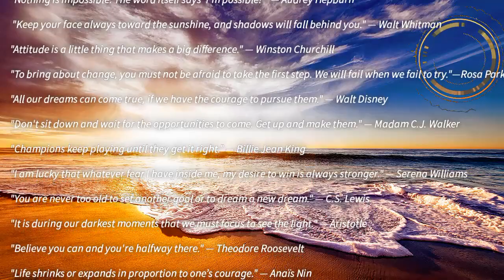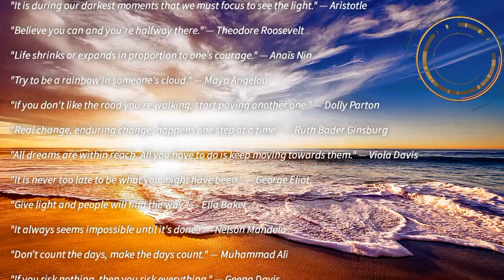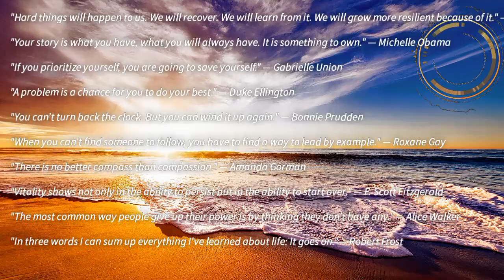Anthem of Inspiration | with Inspirational Quotes | Piano Orchestral Background Music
// Inspire Yourself to Achieve the Success of your Life by listening to this incredible Inspirational music along with some Greatest Quotes of all time. //

Video Edited & Created By:
Pulkit Mehrotra (Musical Wings)

Inspirational Music
Inspirational Quotes
Motivational Quotes
Greatest Quotes of all Time
Inspirational Music
Motivate Yourself
Self Motivation
Positive Music
Good Vibes
inspirational
inspirational speeches
inspirational songs
inspirational movies
inspirational music
inspirational video
inspirational quotes
inspirational stories
inspirational background music
inspirational movies based on true story
inspirational instrumental music
inspirational anime speeches
inspirational ads
inspirational anime music
inspirational audiobooks
inspirational anime
inspirational anime quotes
inspirational background music no copyright
inspirational bible verses
inspirational beats
inspirational beaver
inspirational cinematic background music
inspirational chinese beaver
inspirational christian songs
inspirational christian speeches
inspirational classical music
inspirational commercials
inspirational christian music
inspirational country songs
inspirational christian movies
National Anthem
National Anthem USA
Jana gana mana
inspirational clips
derek redmond inspirational video
inspirational focus music
inspirational frequency
inspirational football
inspirational gospel music
inspirational gospel worship and praise songs
inspirational gospel
inspirational hip hop songs
inspirational hip hop instrumental
inspirational hymns
inspirational hindi movies
inspirational hour ministries
inspirational hymns instrumental
inspirational hockey video
inspirational home ideas bm
inspirational interview
inspirational instrumental beats
instrumental inspirational background music
inspirational leadership
inspirational love songs
inspirational lofi
life lessons inspirational
life inspirational quotes
inspirational non copyrighted music
naruto inspirational music
no copyright inspirational background music
inspirational olympic moments
inspirational orchestral background music
inspirational post
inspirational piano music
inspirational poems
inspirational piano
inspirational podcasts to listen to
inspirational piano music no copyright
inspirational people
inspirational prayer
inspirational quotes from movies
Devotional music
musical wings growtopia
music wings of fire
music wings to fly
music wings records
wings musical event
music wings dj
musical wine
musical chairs songs
games music
musical wife flowers
musical chair game
musical instruments sounds
musical movie
musical chair
music ringtone
music song
music dj
music for studying
music gana
music 2023 new songs
music tone
music with lyrics
dance music
music without vocals
game music
Minecraft music
trending music
music video
musical wings
music for relaxing
mind relax music
bhakti song music
spiritual music
devotional music